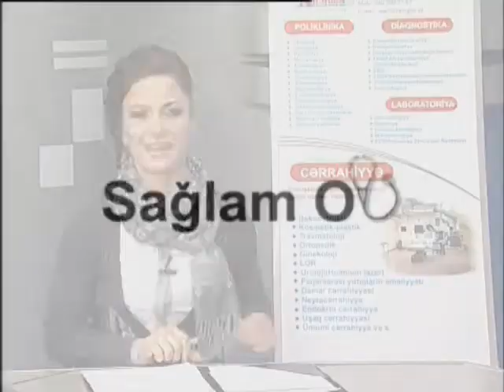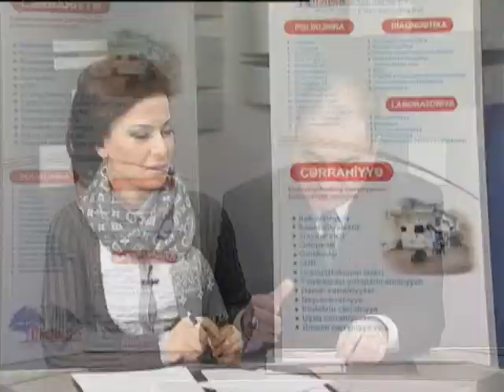Cərrah-onkoloq Yaşar Qocamanov Mövzu Süd vəzi xərçəngi 1-1